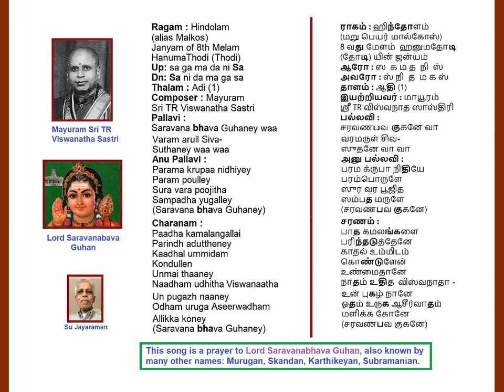Saravana Bava Guhane Waa Hindolam Adi Mayuram Sri Viswanatha Sastri Padal Voice: Su Jayaraman (SuJ)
Saravana Bava Guhane Waa
Ragam: Hindolam
Thalam: Adi
Mayuram Sri TR Viswanatha Sastri Padal